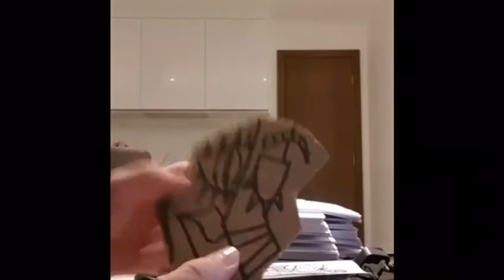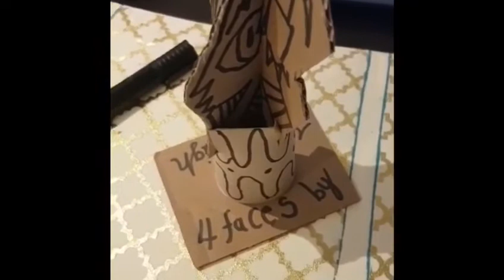Year 3: Picasso Sculpture Part 2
Year 3: Week 5 Sculpute Part 2 Tutorial